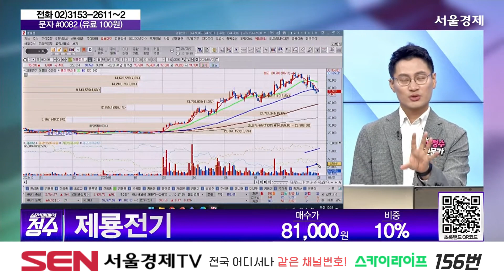제룡전기(033100) 종목상담 이정수 ｜실전매매의 정수 20240801